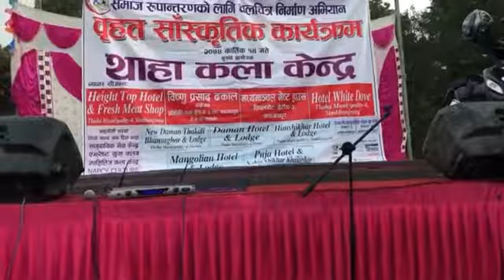सरस्वति लामा यस्ताे पहिरनमा स्टेज चढेपछि मच्चियाे धमाका